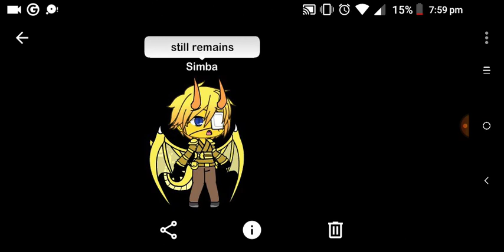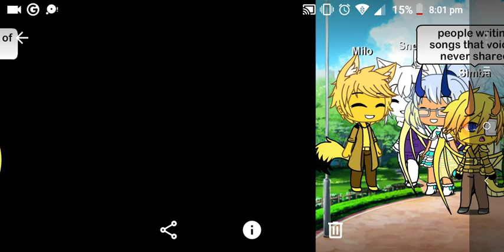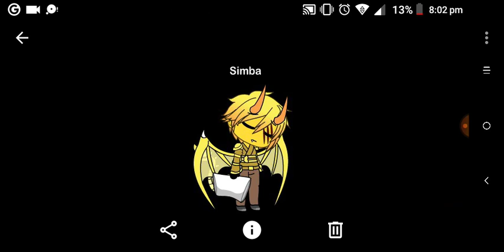Sound of silence/ Gacha Life/ sorry for bad quality/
Oof this took a while. Ummm.

Song: Sound Of Silence disturbed
Apps used: Gacha Life, Capture Recorder

I made this for fun and this song was picked in a poll on the Ninjago Amino

My aminos:
Jurassic Ark
The Legend Of Simba